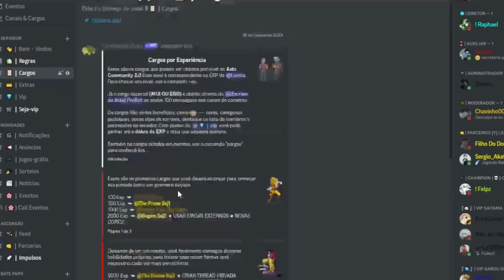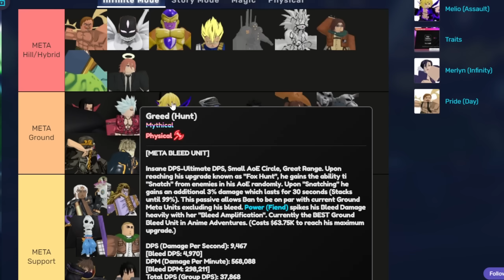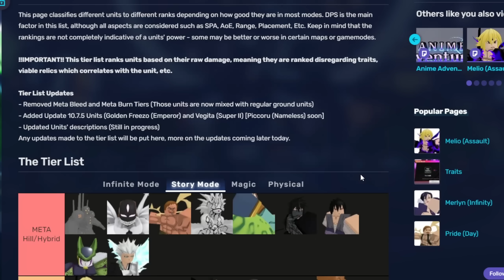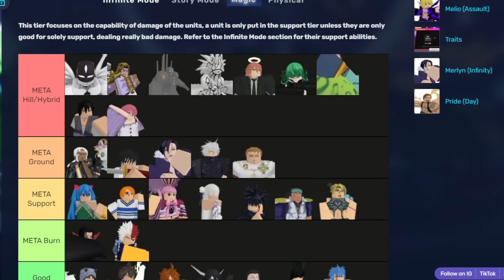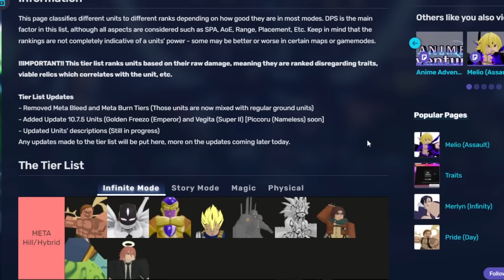TIER LIST OFICIAL UPDATE 11.7.5 - Roblox [Anime Adventures]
🔥 Fala Rapaziada 🍪

| Blox Fruits | Anime Souls Simulator | Anime Adventures | e Outros!

➤Codes:
GOLDEEN
GOLDEENSHUTDOWN
SINS2
SINS
UCHIHA – 250 gems (new!)
CLOUD – 500 gems
HERO – 250 gems